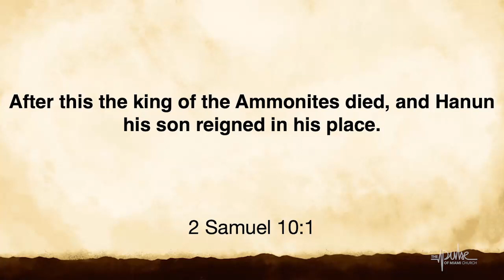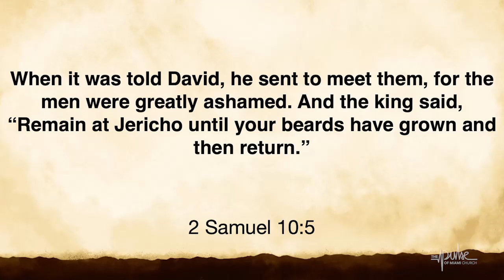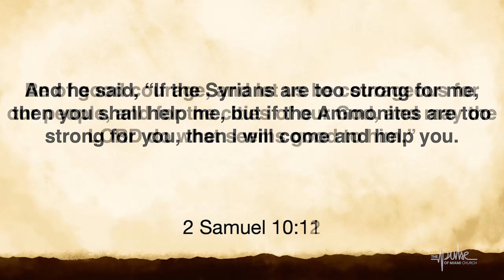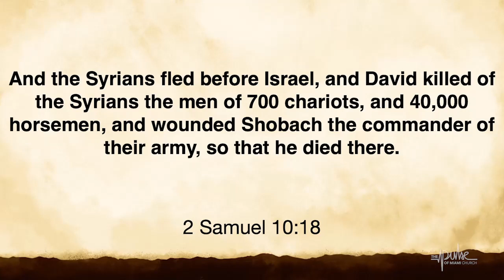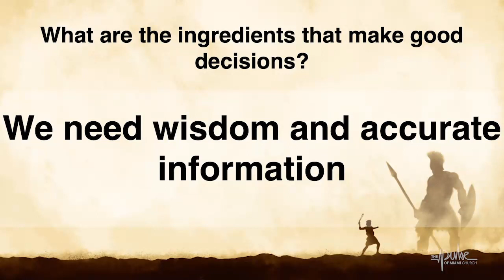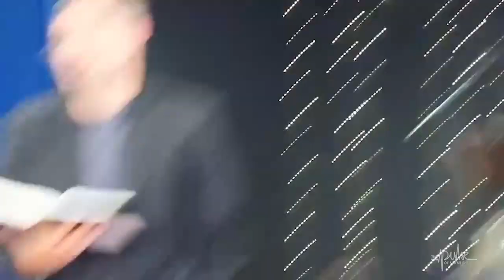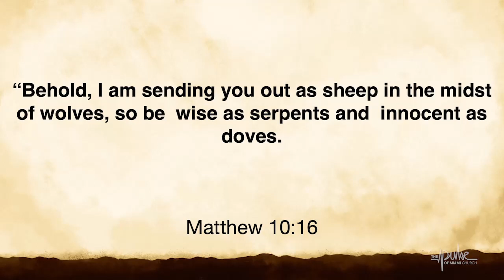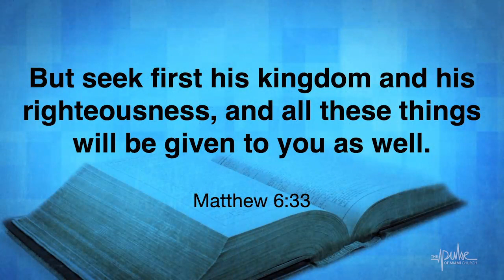What are the ingredients that make good decisions?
2 Samuel:
2 Samuel 10:1-19, Matthew 10:16
Memorization Verse: Matthew 6:33